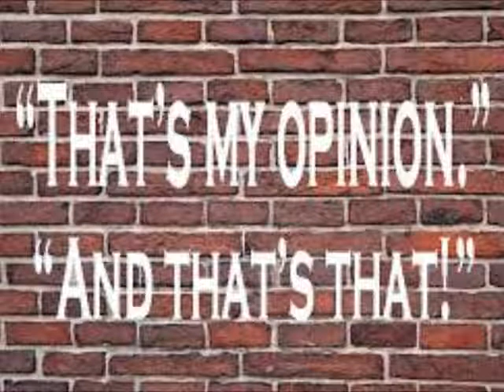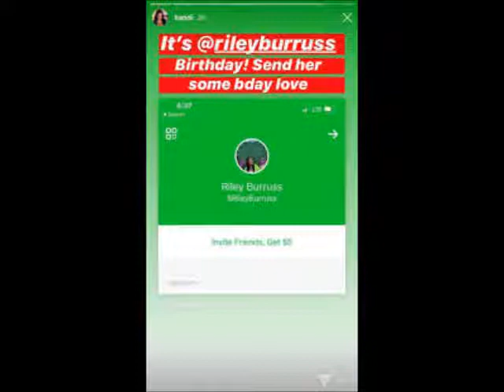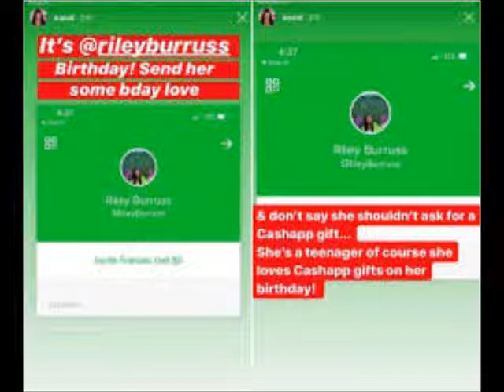Kandi Burruss Why Are You Teaching Riley She Can BEG Social Media For Birthday Money Review